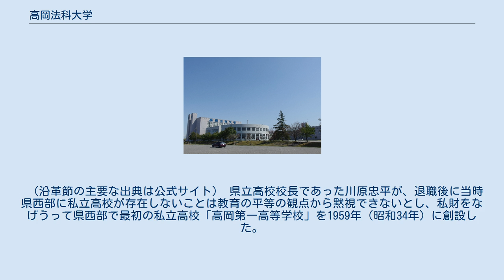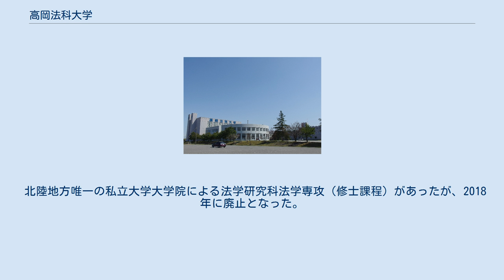高岡法科大学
高岡法科大学（たかおかほうかだいがく、英語: Takaoka University of Law）は、富山県高岡市戸出石代307-3に本部を置く日本の私立大学である。
1989年に設置された。
大学の略称は高岡法大、TUL。
 北信越地方で法学部を設置した最初の私立大学である。
法学部のみの単科大学。
 （沿革節の主要な出典は公式サイト） 県立高校校長であった川原忠平が、退職後に当時県西部に私立高校が存在しないことは教育の平等の観点から黙視できないとし、私財をなげうって県西部で最初の私立高校「高岡第一高等学校」を1959年（昭和34年）に創設した。
1989年（平成元年）、やはり県西部に私立大学が存在しないこと、富山県内第二の都市である高岡に大学をとの声から、当時高岡第一学園理事長であった川原隆平（現学園長）が、高岡市戸出の高岡オフィスパークに隣接する場所に高岡法科大学を設立した。
 北陸地域において、唯一の私立大学法学部であり、また金沢大学（法学類）とともに数少ない法律系学部を有する大学である。
 国立大学法科大学院への進学者も多く、司法試験合格者を輩出している。
 2年次よりコースに分かれ、将来を見据えた教育を受けることができる。
 北陸地方唯一の私立大学大学院による法学研究科法学専攻（修士課程）があったが、2018年に廃止となった。